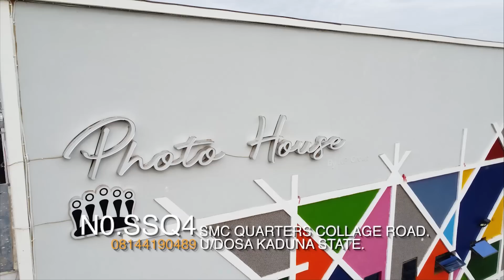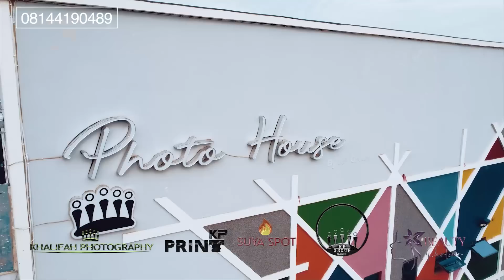HADIZA GABON: Rashida mai Sa’a ta gargadi mata sabbin shiga Kannywood Da sauran wasu Amsoshin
HADIZA GABON: Rashida